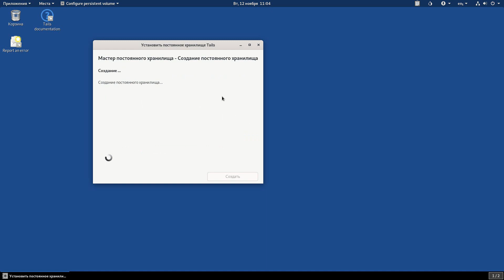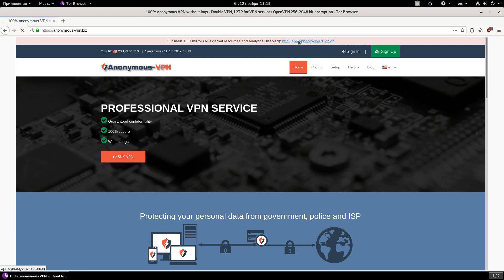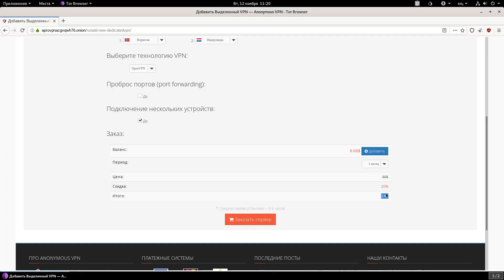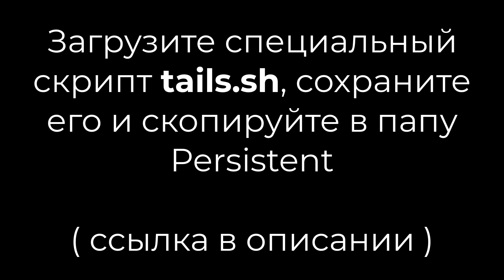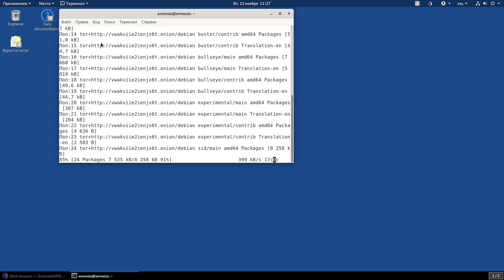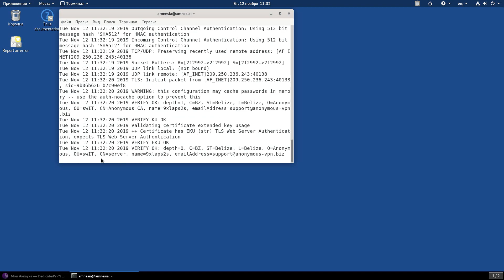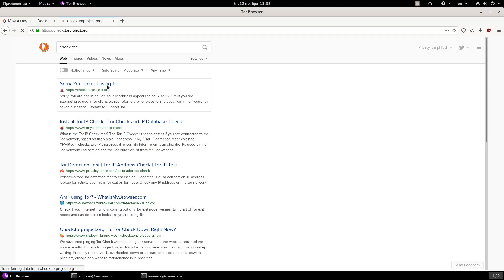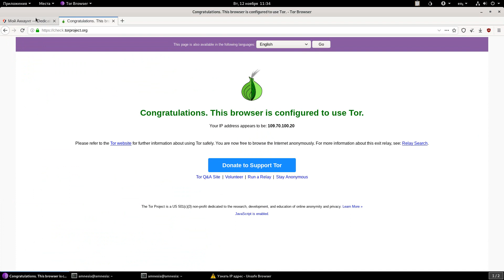Как подключить VPN на Tails OS 4.0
Как устанвоить и подключит ьанонимный VPN OpenVPN на Tails OS 4.0

Команды:
sudo su
cd Persistent
chmod +x tails.sh
./tails.sh

echo nameserver 10.8.0.1  /etc/resolv-over-clearnet.conf